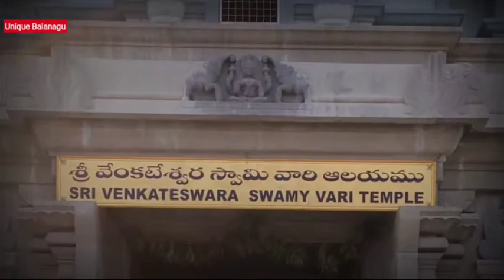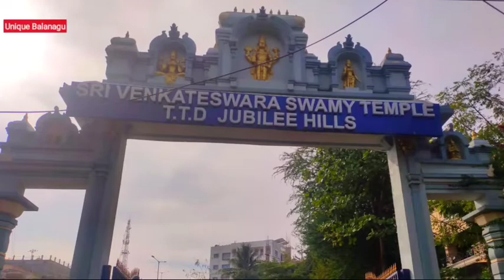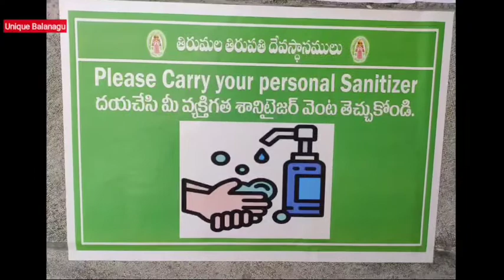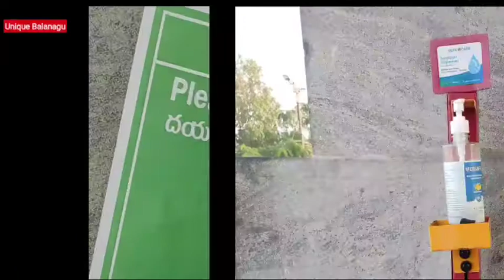Mini tirumala temple l jubilee hills in Hyderabad l unique balanagu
Sri Venkateswara Swamyvari temple jubilee hills Hyderabad, Telangana state

👉తిరుమలలో కొలువై ఉన్న శ్రీవారు భాగ్యనగరంలో కొలువుదీరిన తిరుమల తిరపతి దేవస్థానం టిటిడి అధికారుల ఆధ్వర్యంలో నిర్మించారు..

👉ఈ దేవాలయం 2019 మార్చిలో నిర్మించి, ప్రతిష్ఠ, మహక్బాబిషేకం జరిపి, ఆ తర్వాత మహా మండలాభిషేకం ఏప్రిల్ 2019లో నిర్వహించారు 🙏🙏

👉శ్రీవారి  Frist bramostavam 2021 మార్చి 11వ తేదీ నుంచి 21వ తేదీ వరకు జరుపబడును...🙏🙏